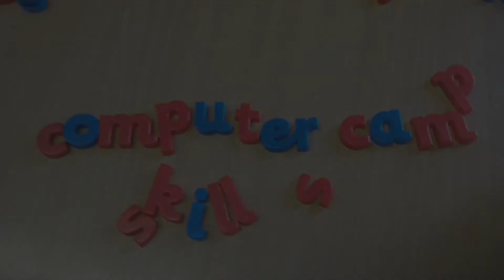Stop Motion Animation - A Showcase (individual film links in comments)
This video showcases some of the stop motion animation films the children made at our Computer Skills Camp 2018.